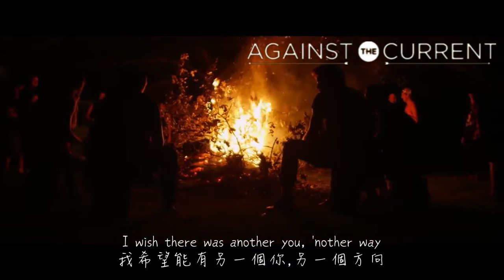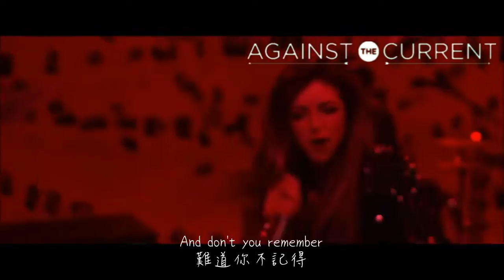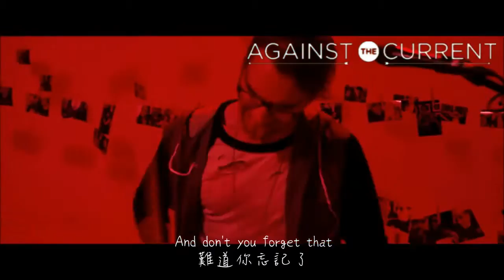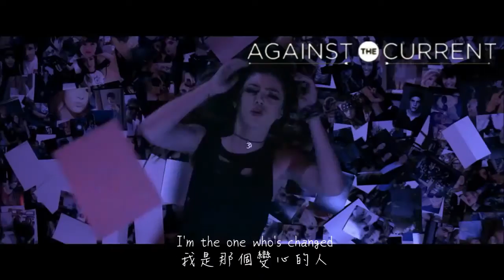Another You Another Way - Against The Current 中文字幕 再製版